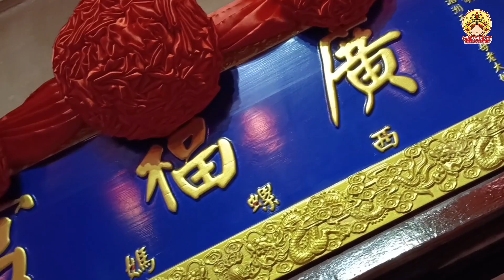【活動】廣福宮 2023 松柏嶺受天宮北極玄天上帝分靈 開光啟聖安座紀實 I 老大媽文化祭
馬來西亞廣福宮 西螺媽廟
癸卯年 受天宮北極玄天上帝 開光啟聖安座大典

“大媽神威佑萬民，北帝香鎮廣福誼”
 本宮遵奉本宮老大媽聖諭，於上帝公聖壽前夕 癸卯年農曆三月初二，為本宮北極玄天上帝金身開光啟聖。由馬來西亞顯道壇林道長主法開光，本宮理事委員及眾爐下弟子虔心恭迎聖駕。

“這一等就是一年...終於如願了！”

本宮與台灣 松柏嶺受天宮 玄天上帝結起善緣的起緣，一份機緣之下獲帝爺公得以五聖杯為實，隨駕輔佐本宮老大媽在馬來西亞首家南洋道場護持，從那時侯起受天宮帝爺公黑令旗及香火到本宮奉祀。自帝爺公香隨於本宮起神蹟不斷，當時本宮住持默默發心期許未來有機會能造一尊帝爺公雕像在大殿內，讓大眾有機會頂禮瞻仰聖像。等待機緣成熟之時，由大眾發心力量凝聚，等了一年有餘，最終圓滿完成雕塑聖像任務。